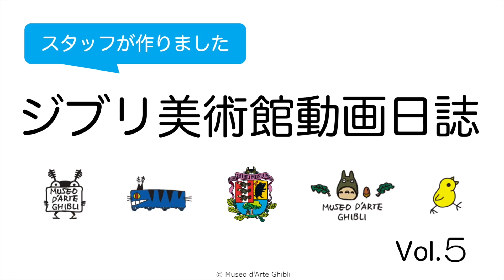休館中特別企画 動画日誌「トイレ」GHIBLI MUSEUM, MITAKA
今回は、普段は女性だけのプライベートスペース、地下1階の「女子トイレ」をご紹介します。
This week, we introduce you our secret favorite place "women's restroom."